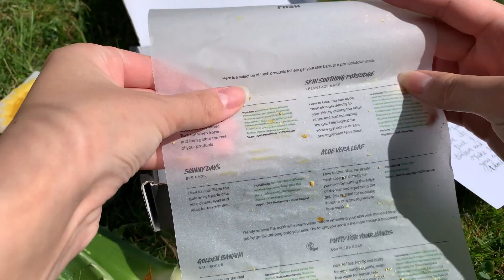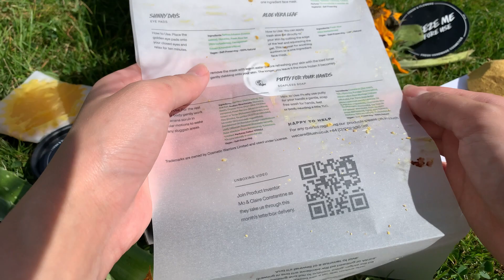【LUSH】サブスクリプション｜8月便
いよいよ日本でもラッシュのサブスクが始まったようですが、内容はイギリスのものとは違うようですね。今月便も可愛さ全開の限定商品たちをご紹介します。